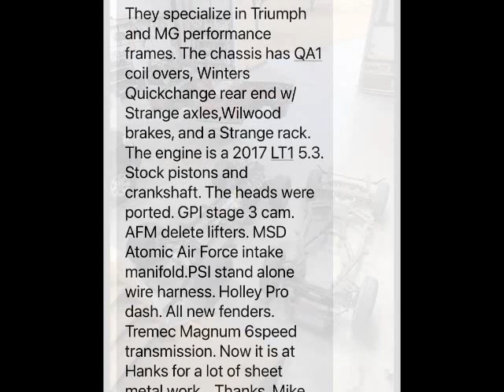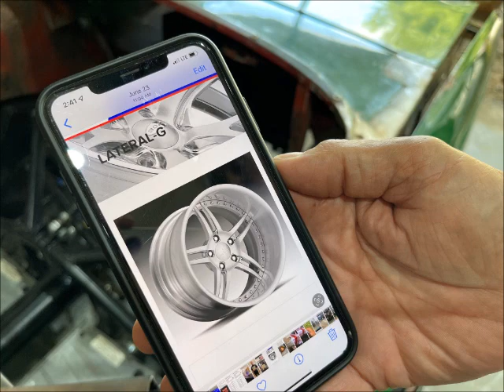1969 Triumph TR6 ~ RestoMod PART 1 ~ Metal Fab Work to begin ASAP...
This TR6 is about to have extensive metal fabrication work done to it by Hank Pickering, of Backwoodz Kustomwerx in Wolfe City TX.

1969 Triumph TR6 soon to have a Shelby Cobra appearance.  A huge restomod underway!

About Backwoodz Kustomwerx:
* A custom fabrication shop focusing on welding and custom sheet metal fabrication.
* Help DIY enthusiasts.
* Custom welding and sheet metal fabrication.
* Bead rolling, mig, tig, and arc welding, plasma cutting , repairing body panels and much more.
* YouTube content includes: tool reviews, project updates and helpful hacks, tips and tricks to make your next fabrication job simple and easy!